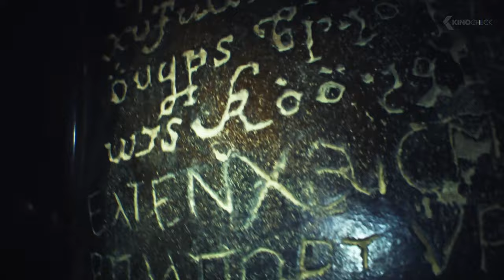KATAKOMBEN Offizieller Trailer Deutsch German | 2014 Movie [HD]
Tief unter den Straßen von Paris winden sich kilometerlange Schluchten, die ewige Ruhestätte zahlloser Seelen. Als sich ein Team von Archäologen aufmacht, um das dunkle Labyrinth zu erforschen, entdecken sie ein grauenvolles Mysterium, das diese Totenstätte eigentlich für immer bewahren sollte. Der Besuch in den Katakomben wird plötzlich zu einem fesselnden Horrortrip.

Note | Katakomben german trailer courtesy of Universal Pictures International Germany GmbH.